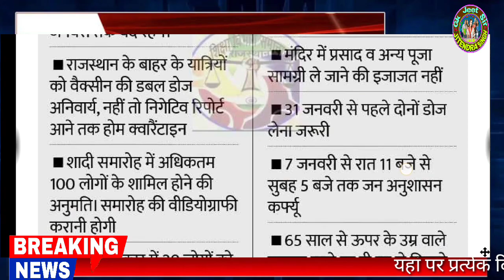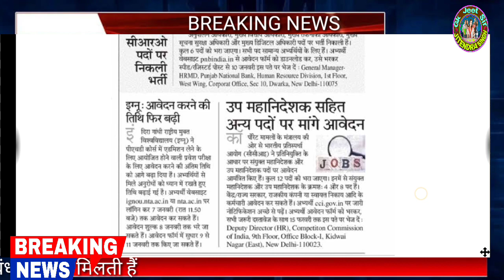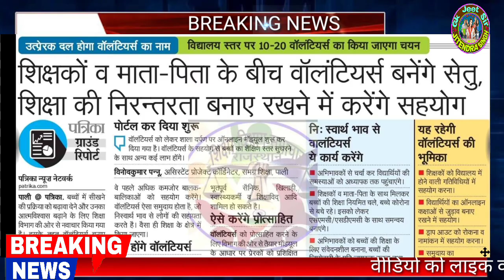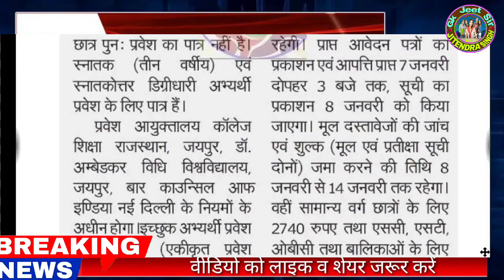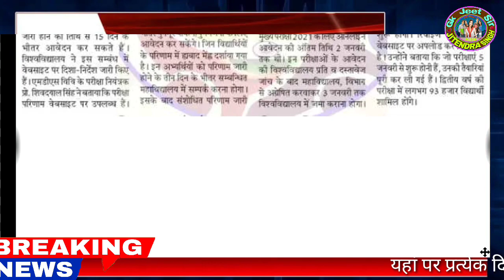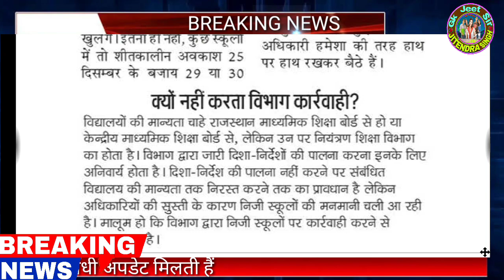शैक्षिक समाचार राजस्थान//Rajasthan Shaikshik samachar January 03,2022//Education news Rajasthan